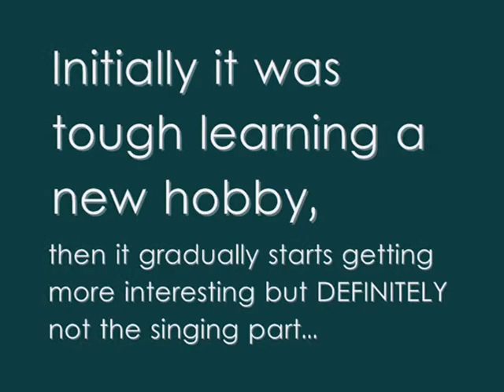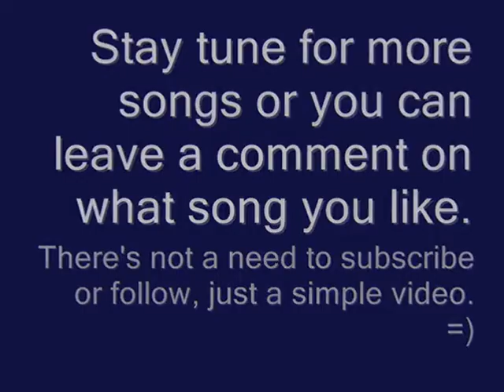Ukuleilei in the house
Credits: Boa - Only One (Instrumental)